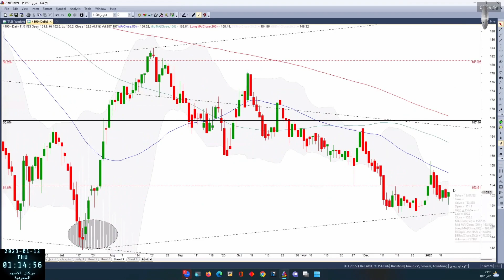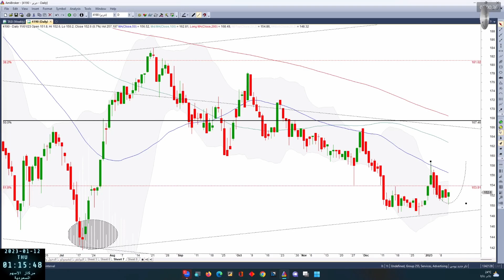جرير 4190 بتاريخ 12 01 2023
مشاهدة ممتعة